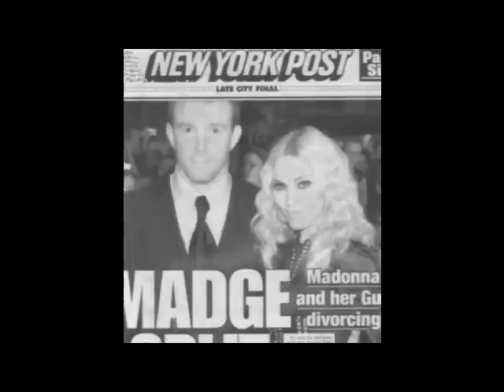Madonna/Save My Life.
A Madonna music Video.
Save My Life - Pink.
-Have no idea why i made this.. Random.